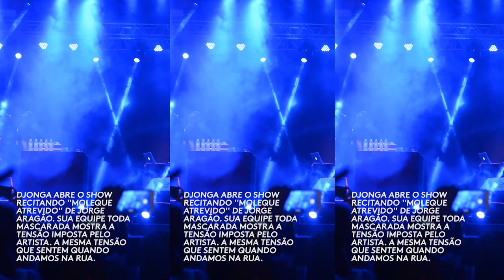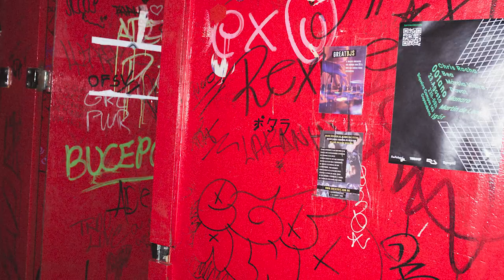Editing/Film/Photo Reel 2019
Foram entregues mais de 140 trabalhos esse ano, tanto de foto e/ou video e edição.

Agradecimentos especiais:
AUR,
Brasil Grime Show
I Hate Flash
TBC Mob